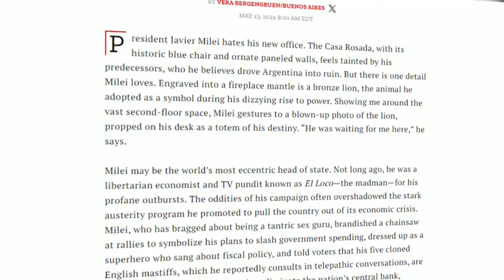Time dedica largo reportaje a Milei y menciona su poca cintura política para sus reformas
La revista Time dedica en su último número un largo reportaje en portada sobre el presidente argentino, Javier Milei, en el que destaca su falta de cintura política para llevar a cabo sus reformas estructurales a largo plazo y al mismo tiempo minimizar la agitación social que pueden generar y que las puede hacer descarrilar.